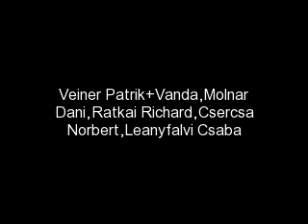Shirayan Vajramutthii Children in Summer Camp 2011/1th